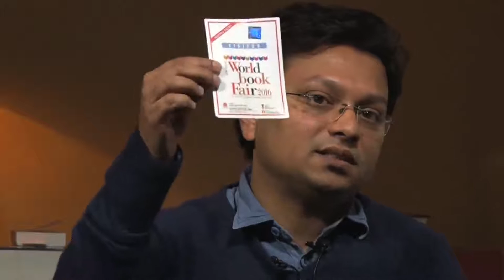Concept of Hamd | January 31, 2016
CPS International, Maulana Wahiduddin Khan, Spiritual Lecture